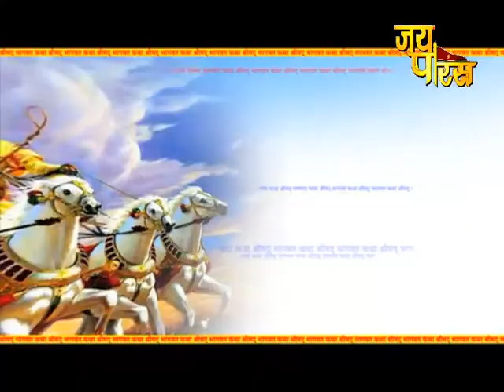Swami Pranavanand Saraswati Ji Maharaj | Day - 20 | Shrimad Bhagwat Katha